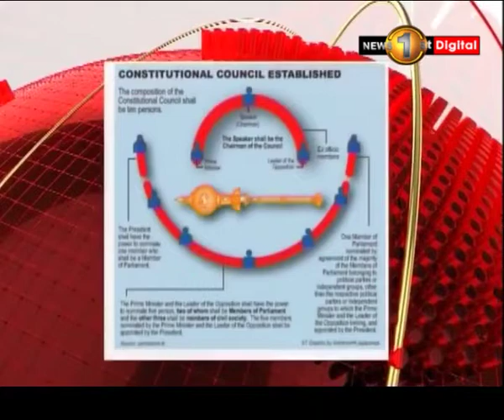News 1st துப்பாக்கியுடன் அமைதியின்மையை ஏற்படுத்தியதற்காக தெபுவன பொலிஸ் சார்ஜனுக்கு விளக்கமறியல்